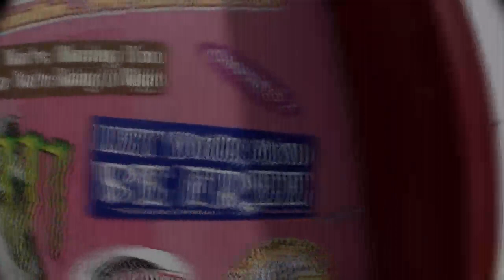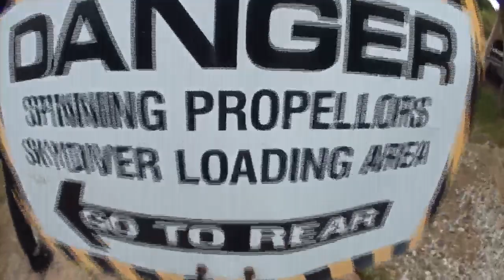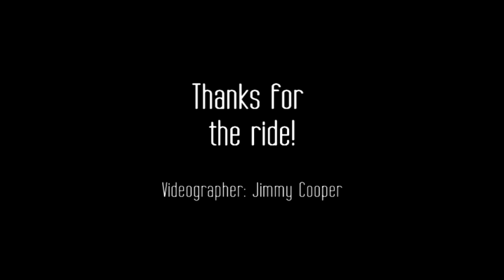JOSH - Swoopware: Skydive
JOSH - Swoopware: Skydiving Video